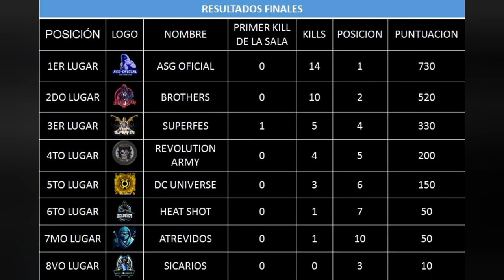Guerra de Clanes